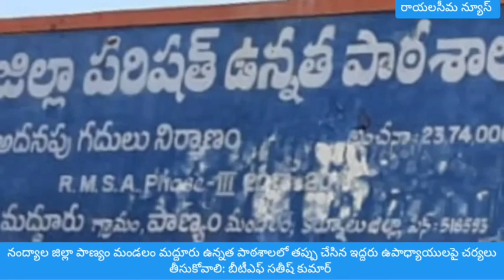ఉపాధ్యాయులపై చర్యలు తీసుకోవాలి: బీటీఎఫ్ || నంద్యాల జిల్లా పాణ్యం మండలం మద్దూరు ఉన్నత పాఠశాల